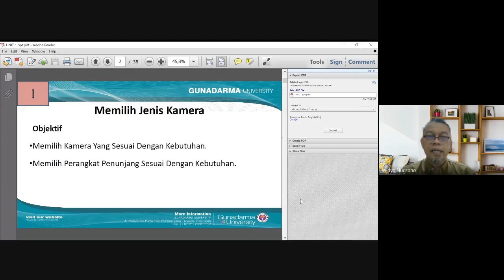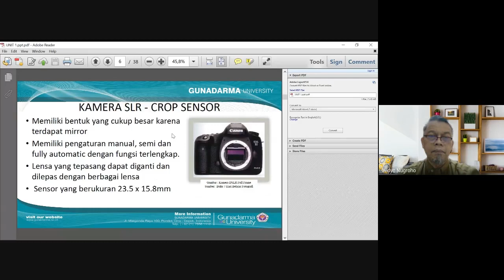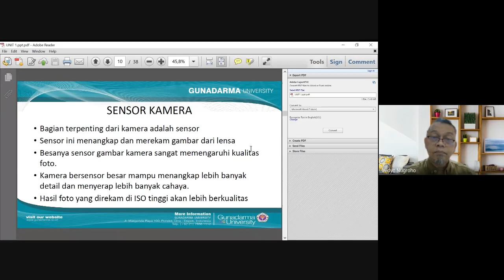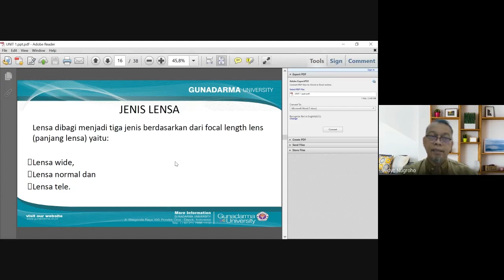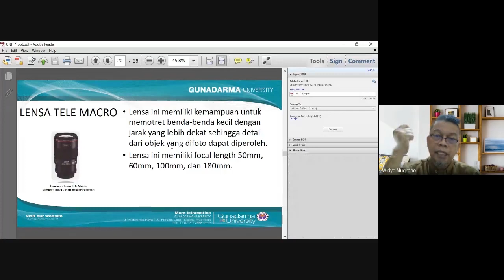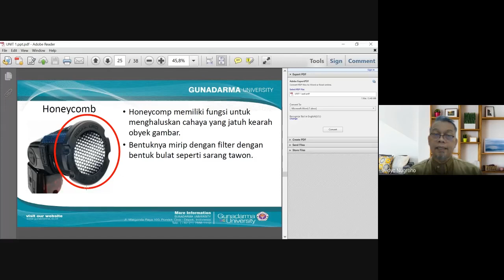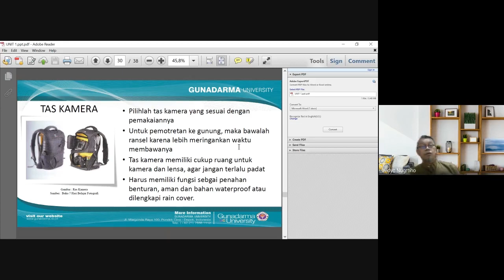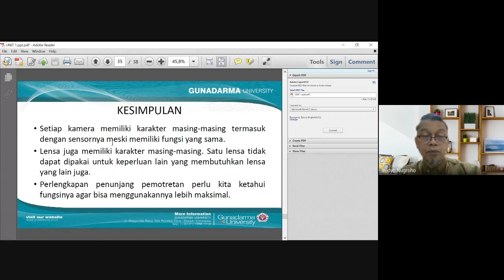memilih jenis kamera